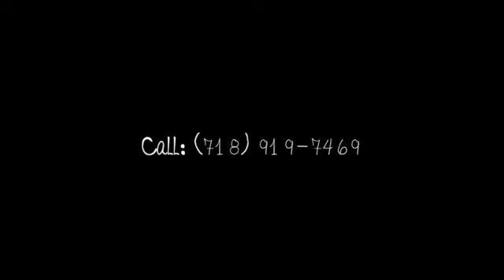CHOCOLATE ICE SKI FEST #4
Feb. 19-21
ft. DJ Pleasure, Slick Rick, Maino
Spurbridge, MA
starting at $375 person.